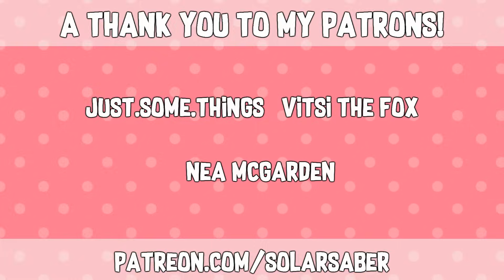How to Make a Fursona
Making a fursona is the first step to joining the furry fandom!
Support me!
❤ Character stills:
lineart by iowyena
coloring and shading by me